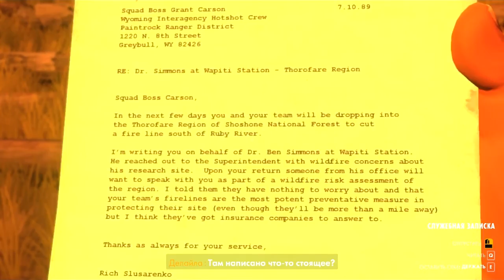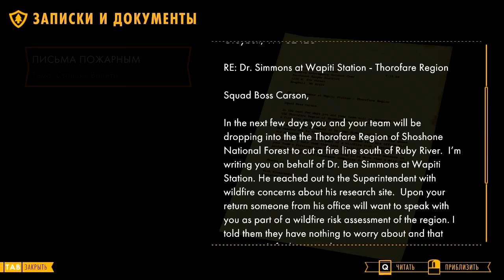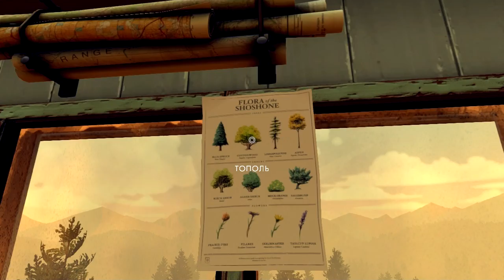Прохождение FireWatch Ч.4 - пожарные в старом лагере.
Сюжет:
События в Firewatch происходят в национальном лесу Шошони штата Вайоминг в 1989 году. В центре игры находится Генри (озвучивает Рич Соммер), наблюдатель одной из пожарных вышек в Национальном лесу Шошони. Отрезан от населенного мира сотнями миль лесной территории, в окружении книг и с печатной машинкой под рукой, он погружается в долгожданное одиночество. Единственный, кто может его побеспокоить, — начальница Делайла (озвучивает Сисси Джонс), которая поддерживает с ним связь по рации. Игрок может выбрать одну из нескольких диалоговых опций, чтобы взаимодействовать с ней, или воздержаться от ответа. Выбор игрока будет влиять на тон его отношений с Делайлой. Она отправляет нас в лес, разведать, кто запускает фейерверки и нарушает пожарную безопасность. После этого мы возвращаемся на свою башню лишь для того, чтобы обнаружить следы взлома и проникновения.